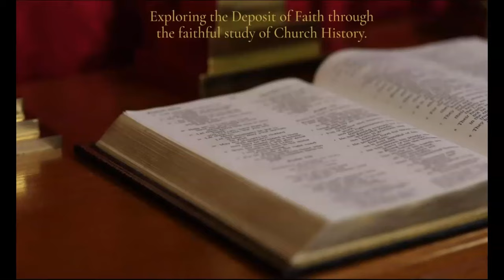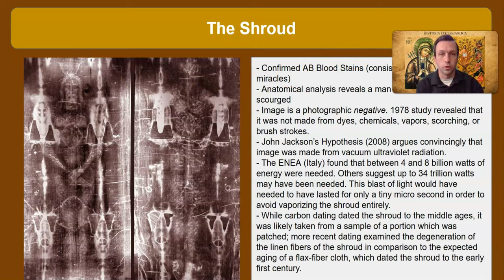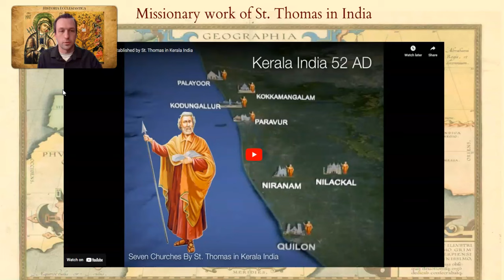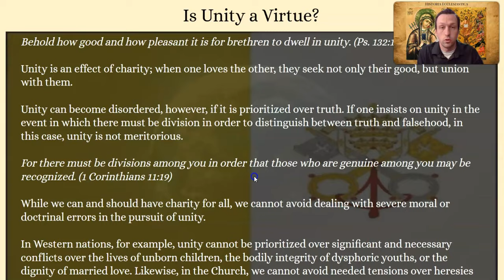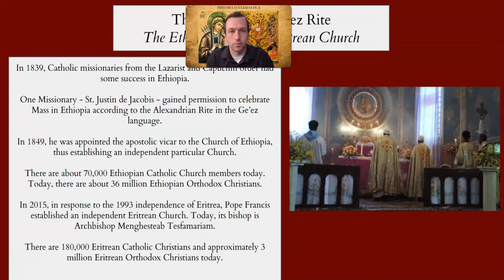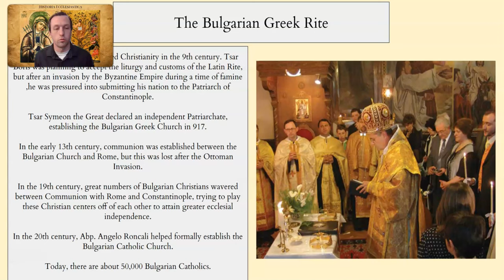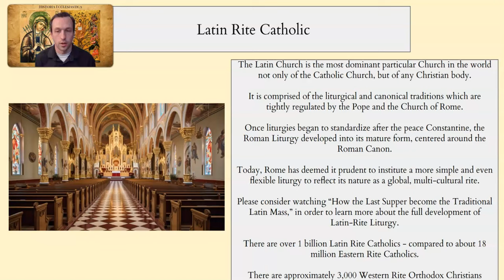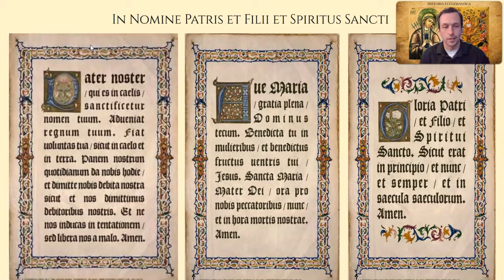St. Thomas the Apostle and the 24 Rites of the Catholic Church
Want to skip to the discussion of the Rites of the Catholic Church? Skip to 27:18.